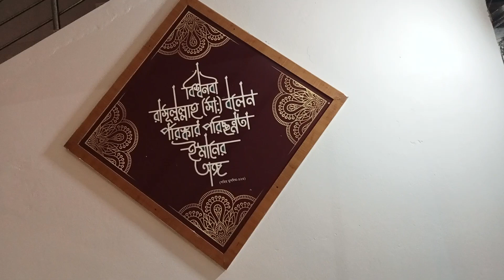সেহরির সময় কক্সবাজার মসজিদে কোরআনের পাখিদের সাথে দেখা হলো।তারাও নাকি রোজা রাখবে। আল্লাহর পাগল 🌹💛🥀cox